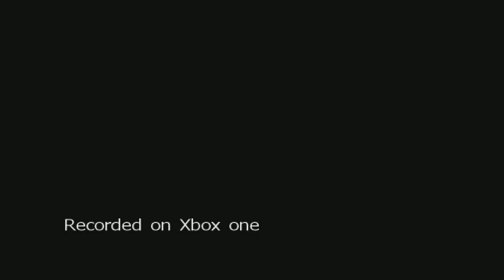Call of Duty - Advanced Warfare "New Recon Drone Wall Breach on "Urban"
★Social Links★